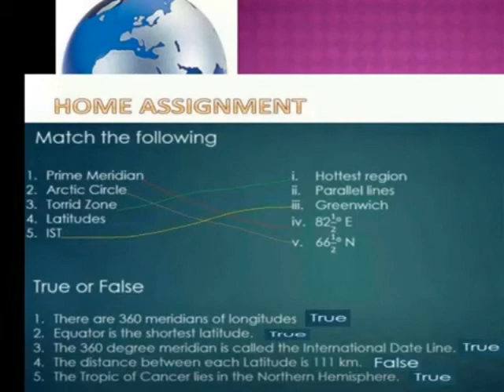EARTH GRID EXERCISES KEY